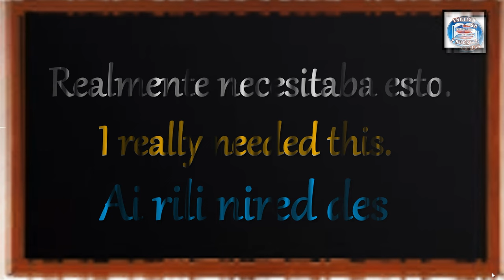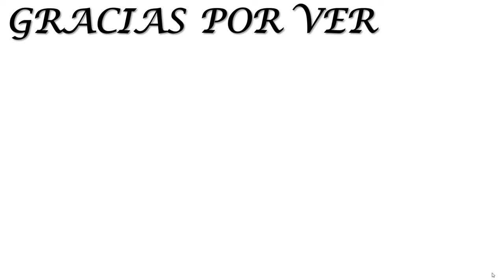👉254 ¿CÓMO SE DICE EN INGLÉS? REALMENTE NECESITABA ESTO.